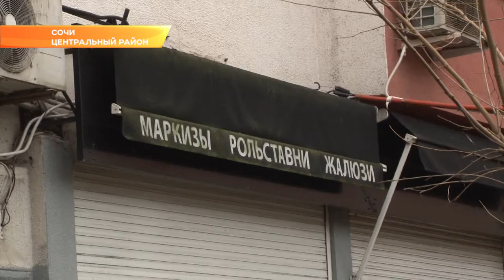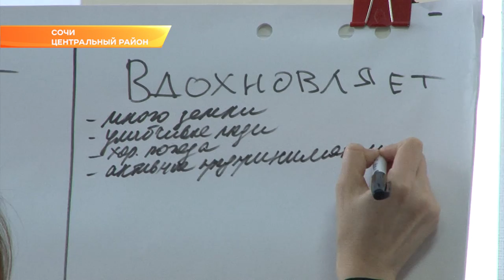Дизайн-код города: в Сочи обсуждали, как улучшить качество городской среды. Новости Эфкате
В дискуссии приняли участие дизайнеры, архитекторы, урбанисты. Дизайн-код, как рассказали организаторы, — это правила и рекомендации, с помощью которых можно сформировать стилистически единую, комфортную и безопасную городскую среду. Так, например, этот документ объяснит, как размещать в Сочи вывески, рекламу, какими должны и где должны быть киоски, уличная мебель и освещение. Это продолжение работы по формированию в Сочи единого архитектурного облика.
С другой стороны дизайн-код — это инструмент для уменьшения в городах визуального шума, в том числе от светящихся и мигающих вывесок в разных стилях или от хаотичной рекламы, закрывающей фасады зданий и не позволяющей увидеть историческую застройку.